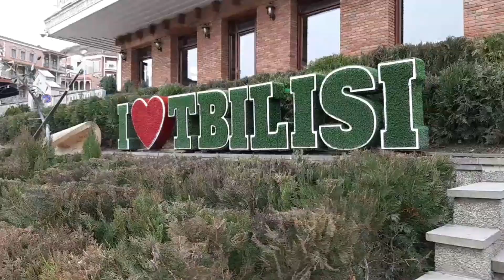Тбилиси январь 2021. Постапокалипсис. Старый город без туристов! Georgia Tbilisi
თბილისი
Грузия сегодня. Прошлись по туристическим местам Тбилиси в начале 2021 года. Старый город как в постапокалиптическом фильме. Смотрите видео - все увидите сами!

We walked through the tourist places of Tbilisi at the beginning of 2021. Old town is like a post-apocalyptic film. Watch the video - see everything for yourself!
Там же можно задать вопросы по сотрудничеству и рекламе.
Больше видео!